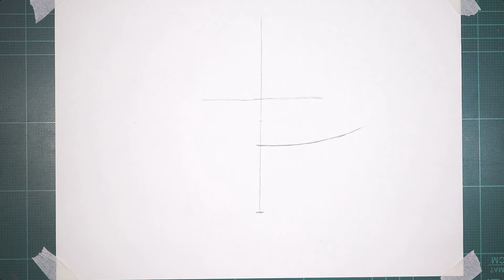How To Draw White Beard | Anime Drawing Tutorial Easy Step-by-Step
Learn How To Draw White Beard from One Piece. Anime Drawing Tutorial Easy Step by Step.

Used things

(1) A4 Paper (Horizontal)
(2) mechanical pencil 0.5